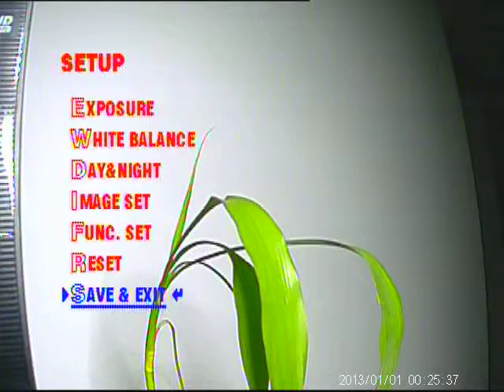Camera CCTV AC5029 Menu OSD , Day , Night